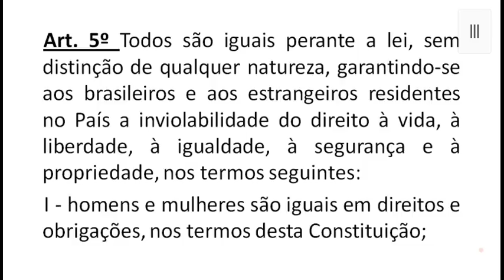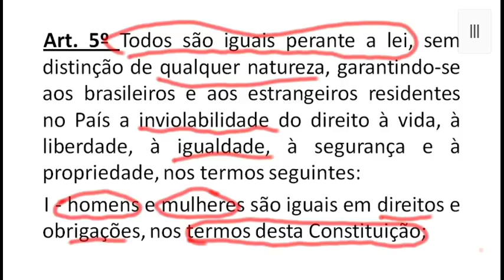Art. 5º, I - Constituição Federal de 1988 - Igualdade entre homens e mulheres